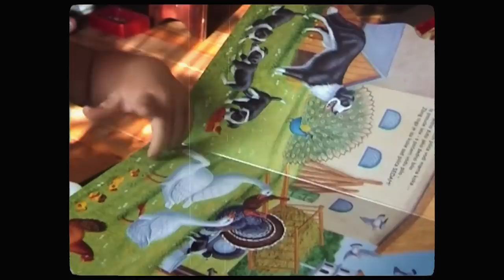Željko Bebek - Učini me sretnim (2020)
Glazba i aranžman: Branimir Mihaljević
Stihovi: Željiko Pavičić
Video directed by Sandra Mihaljević

Branimir Mihaljević - klavijature i gitara
Denis Dex Marijanović - Bas gitara
Dominik Žagmešter - Klavijature
Mislav Žabarović - Gitare
Zvonimir Bebek - Gitare
Nikola Babić - Bubnjevi
Željko Bebek - vokali
Mix - Branimir Mihaljević, Studio Karpo media 2020
Mastering - Tom Waltz

Režija i montaža: Sandra Mihaljević
Privatna arhiva obitelji Bebek.
Dodatne snimke, kamera i kolor korekcija: Igor Ivanović & Sandra Mihaljević

Audio i video produkcija: Karpo Media 2020

Prospi prah
U suze jesenje kiše,
I ne plači
Kada ne bude me više
Kad me ne bude
oo, kad me ne bude

Na kraju puta
Ja sam na sjenu svoju stao
U životu svega lijepog sam se nagledao
Nauživao
Al' tebe nikad dovoljno

A mi
Mi smo imali sebe,
nebo i zemlju na dlanu,
Crveni cirkuski šator
U našem malom stanu

A mi
Imali smo i anđela
Koji ispunjava želje
Sat što otkucava sreću
Dječji plač i veselje.

Zato ne tuguj mala moja
kad samoća stisne,
Ako čuješ krik tišine
Kada srce vrisne

Samo obuci mala moja
haljinu s uzorkom cvjetnim,
Stavi svoj osmijeh na lice
I opet učini me sretnim